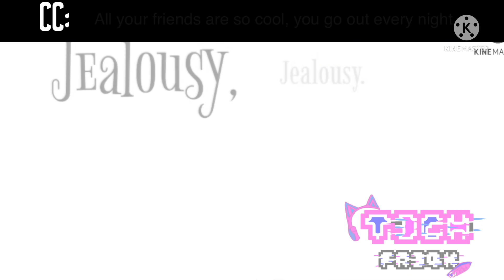Jealousy jealousy GLMV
Maybe a part 2 if you guys want. Not for sure

Next glmvs coming up

Ribs by lorde

Roadtrip by dream

S** Sells by love joy

One day by love joy

Freaks by Surf curse

Soft boy by Wilbur soot

:))) hopefully I can get this list done